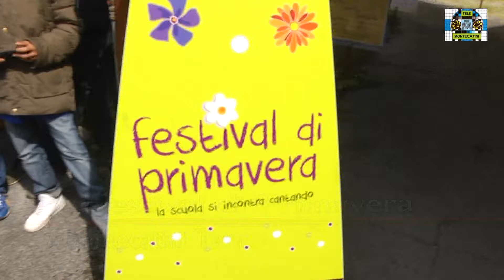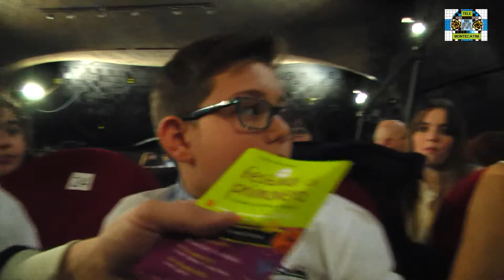Festival di primavera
Le scuole si incontrano a Montecatini sotto l'egida della Musica
ecco a voi il Festival di Primavera con la coordinazione di Alessandro Martini